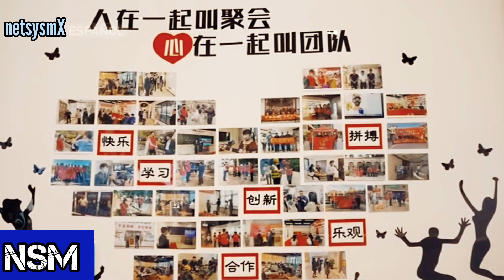Taiwán y China están atados en una codependencia económica. Un gran comercio que EEUU quiere detener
Beijing acaparó los titulares el pasado marzo cuando prohibió las importaciones de piñas taiwanesas, alegando una infestación de plagas.  La acción se ajusta a un patrón de militarización del comercio por parte de China con fines políticos en otras partes del mundo a través de acciones informales, en lugar de barreras comerciales explícitas.

La prohibición finalmente resultó infructuosa, ya que otros compradores se apropiaron de las 40.000 toneladas de piñas originalmente destinadas a las mesas de China continental. Pero el incidente fue un recordatorio de cuán profundos son los lazosComerciales y de inversión entre Taiwán y China, y cómo, en su mayor parte, han permanecido sorprendentemente aislados de la política cada vez más tensa a través del Estrecho.

El comercio a través del Estrecho alcanzó un récord el año pasado, incluido el comercio indirecto a través de Hong Kong y Macao, con las exportaciones de Taiwán representando alrededor del 70 por ciento del total. Gran parte del aumento se debió a la fuerte demanda mundial de productos fabricados en China en respuesta a la pandemia de COVID-19. También ayudó a impulsar la economía de Taiwán, al igual que su rápido y exitoso control de la pandemia, lo que provocó que el crecimiento superara al de China (2,98 % frente al 2,3 %) por primera vez desde 1990.

↑ CGTNetwork
↑ ForeignPolicyNews